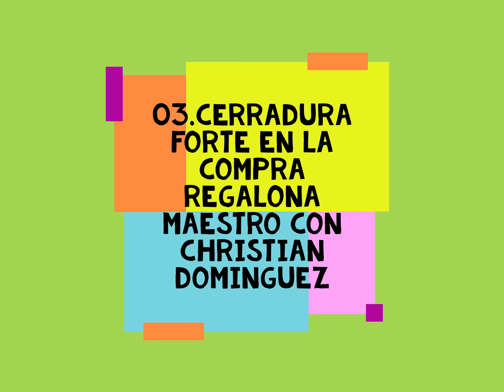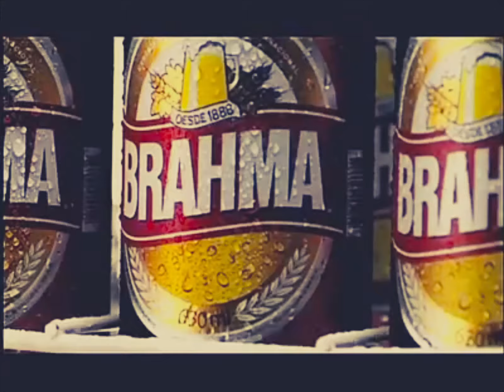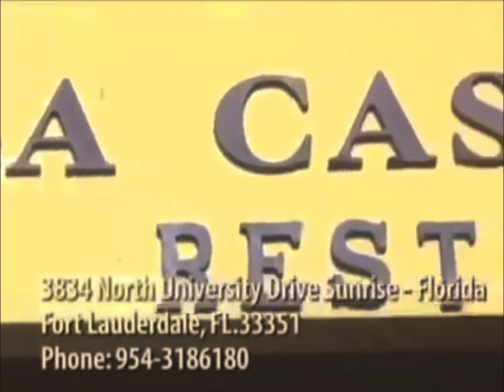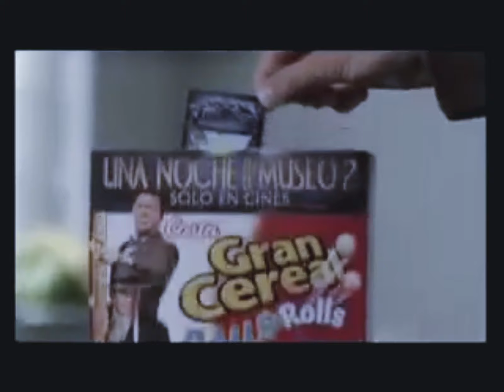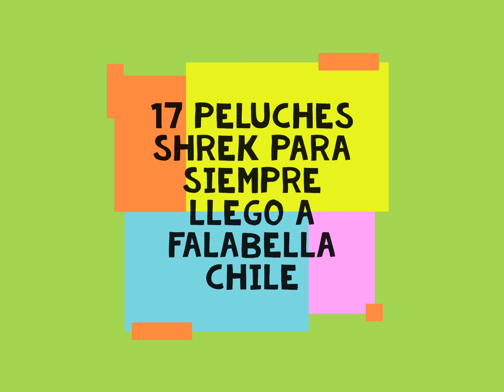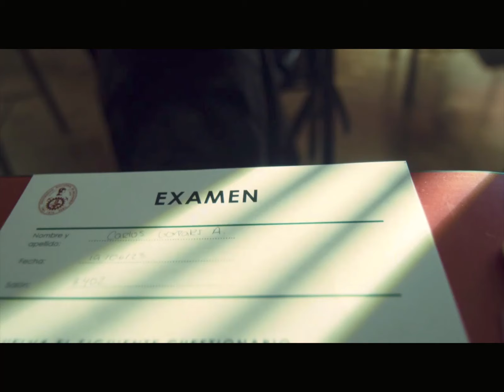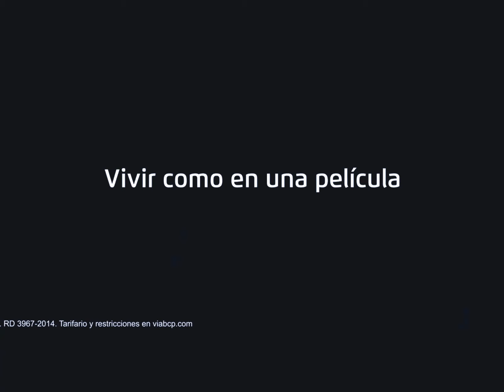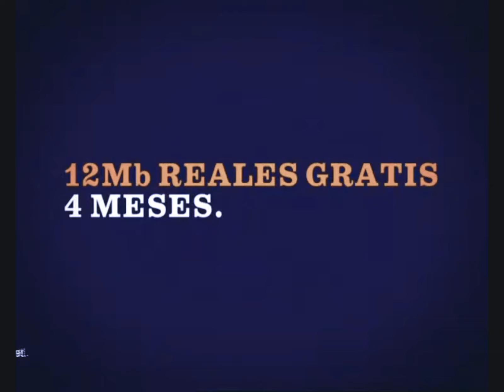30 Comerciales Nacionales e Internacionales